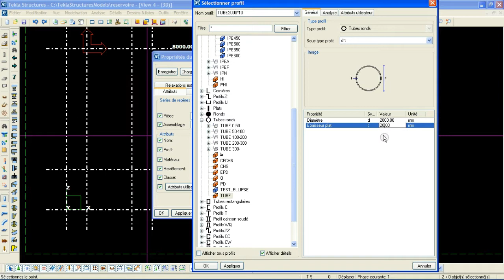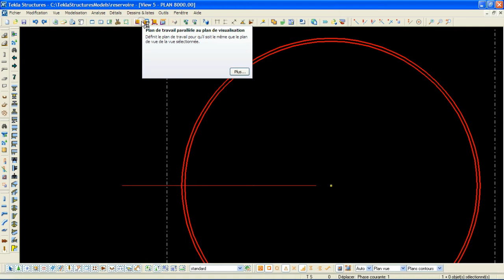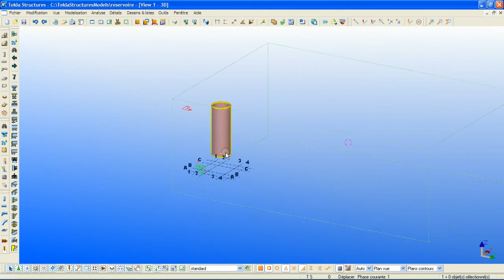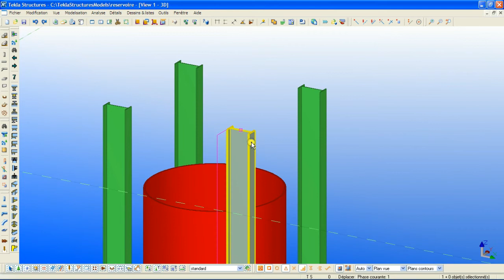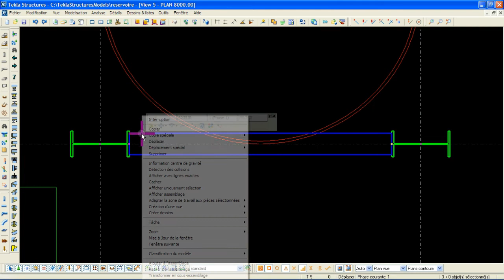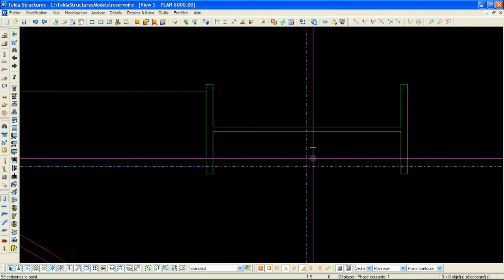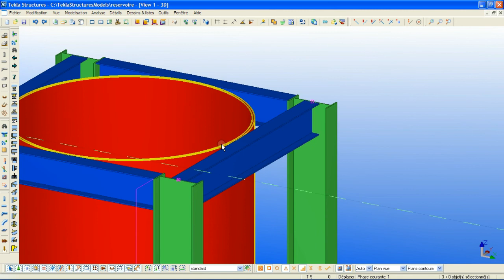Tekla structure ( Dessin réservoir ) 'partie 02'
Apprendre Tekla structure avec CHAFOUAI Mohamed